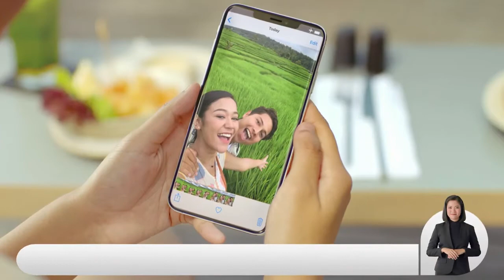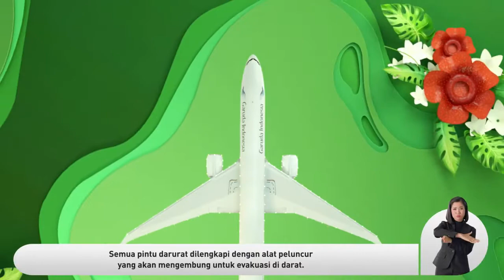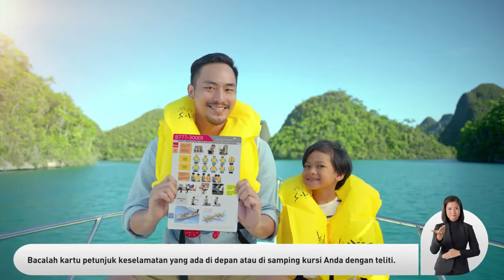Garuda Indonesia Safety Video B777 300ER 2019 english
sound: english
subtitles: bahasa indonesia